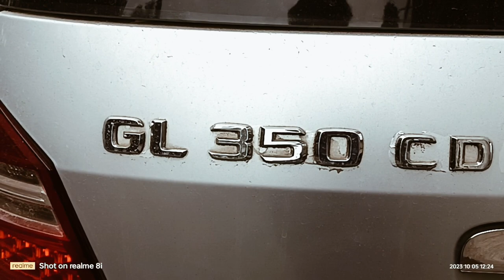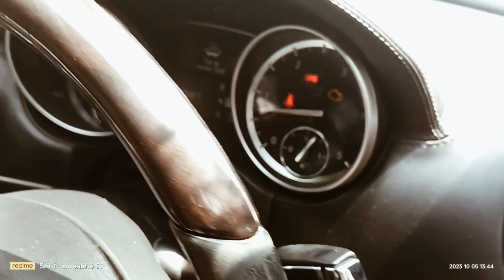Mercedes GL 350 CDI Fuel Leakage Problem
friends Aaj ke is video me bataya gaya hai ki Mercedes GL 350 CDI Diesel Leakage Problem Diagnose kaise karte hai. Diesel Leakage Problem kaise solve karte hai full process details me dekhe.

More information about Fuel Leakage Problem - Fuel leaks usually occur because there's a crack or hole in the fuel tank somewhere. As long as the fuel tank isn't rusting away due to age, any good mechanic will be able to patch this up without having to replace the whole thing.

Diesel or Petrol Leak

Plan of action: Don't ignore it! You'll have to stop driving your vehicle until the leak is fixed as fuel is higly flammable. Take your vehicle to a mechanic and they'll get you back on the road in no time.

In modern vehicles, the most common causes for fuel leaks are the fuel lines and their fitting which may be damaged or crack due to normal wear and tear. Fuel tank leaks are also common since they can be damaged or begin to corrode. The fuel injection system could be a source of fuel leaks as well.

Fuel Leaks

A fuel-injection line may also leak, causing a smell of fuel fumes during and immediately after driving. A fuel-tank vent hose may also leak, causing unburnt fuel to exit the fuel system as vapour.

More videos link here -

Mercedes Benz Diesel Leakage Problem solve
Mercedes GL fuel filter replacement
Mercedes Benz Diesel filter replace
Mercedes Benz Diesel smell problem

Thanks.